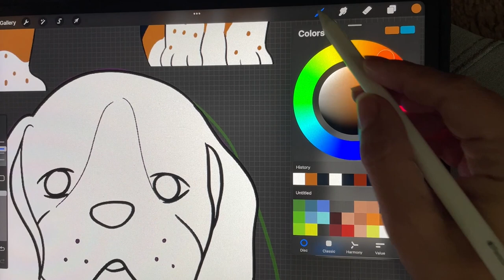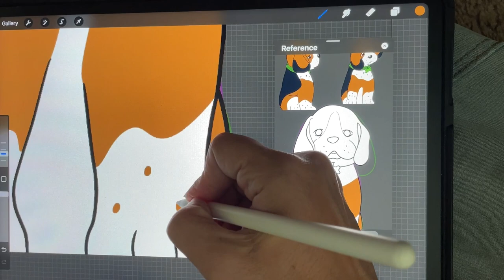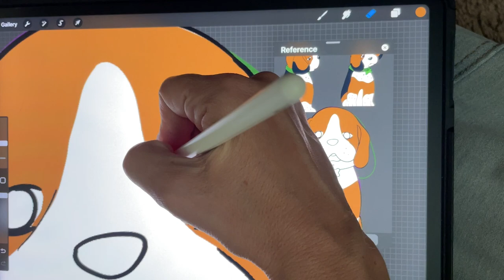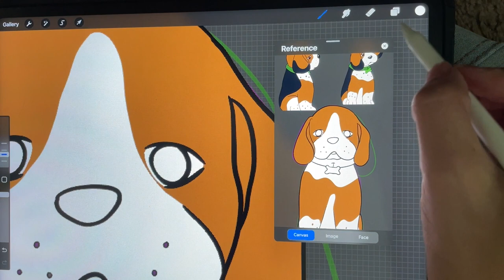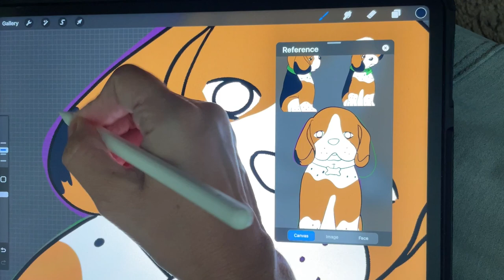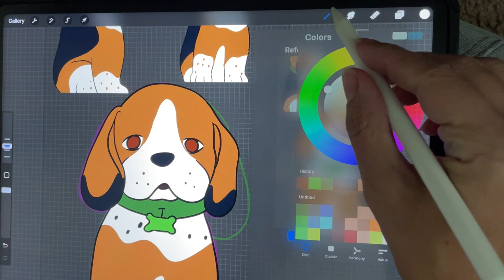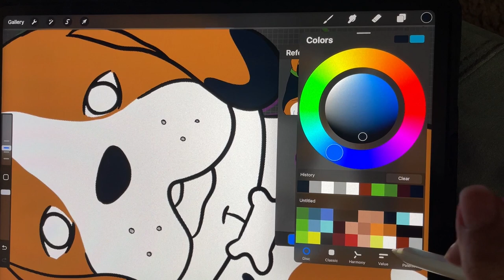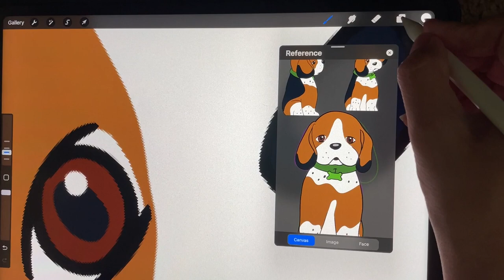Giving An Animation Frame Color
Giving An Animation Frame Color in Procreate.

I’m creating a beagle puppy animation and this is a video of me giving just one frame color. He is a tri-color beagle, so I tried to get the fur to resemble that breed. Using Procreate, I use both a clipping mask and the reference layers feature to help stay in the lines, speed up the process and make it easier to make adjustments and fix mistakes.   And I just discovered the Reference companion!  I used it, but I need to train myself to look at it more often, instead of zooming out all the time.  Very cool tool!  I love learning new things. I also used a couple of copies of some other frames to help me try to stay consistent.  I could have used the reference companion, but I would not have always had the tiny version of my current frame displayed.  So I added them to a layer I just move up from frame to frame.